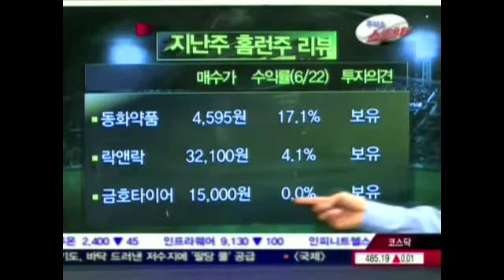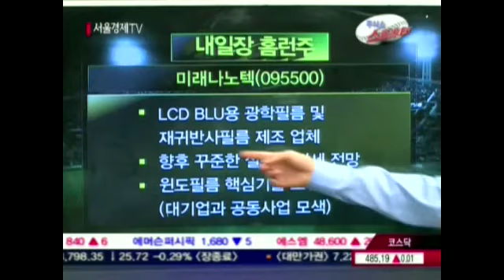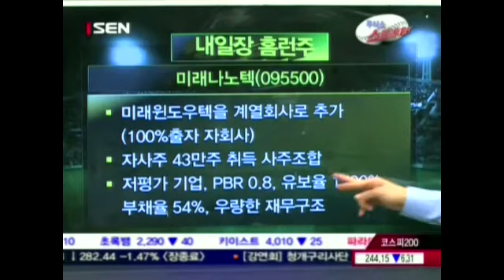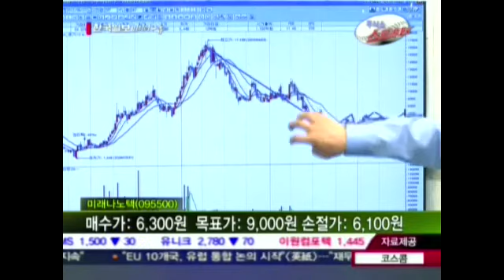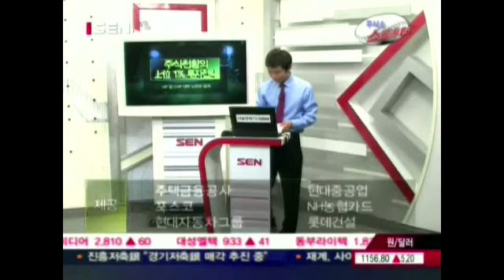20120622_주식쇼 스트라이크_56회_2부_내일장 홈런주